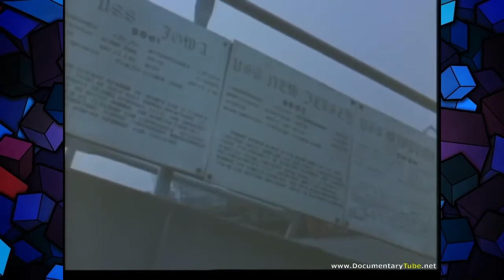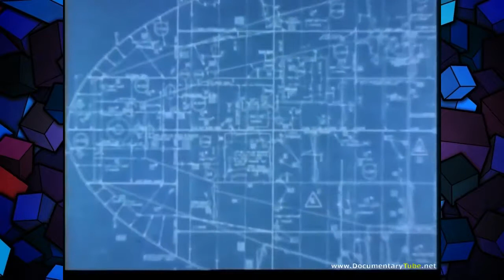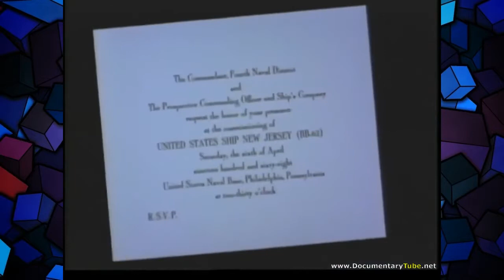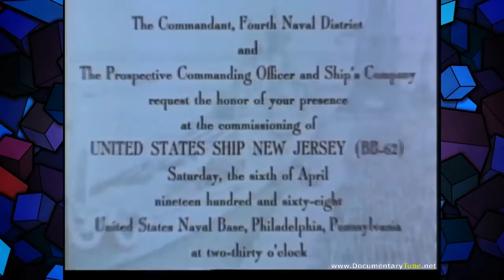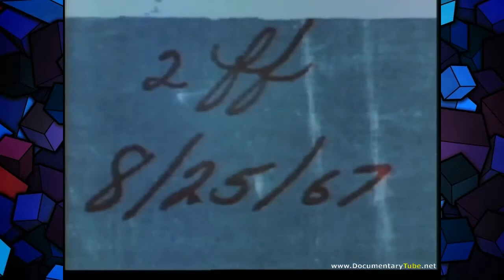Heavy Battleships USS Iowa 1953, 720p Full Documentary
Heavy Battleships - USS Iowa 1953 - Documentary Films HD Heavy Battleships - USS Iowa 1953 - Documentary Films HD documentary films,hd documentary,documentary hd,full.

This educational video shows a demonstration of the main armament of the Iowa.

World War 2, War Documentary.